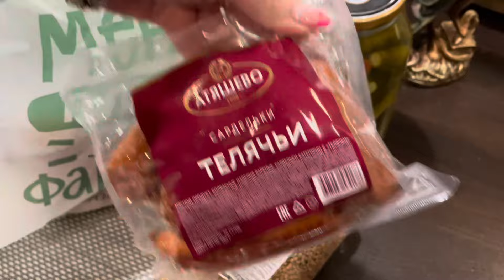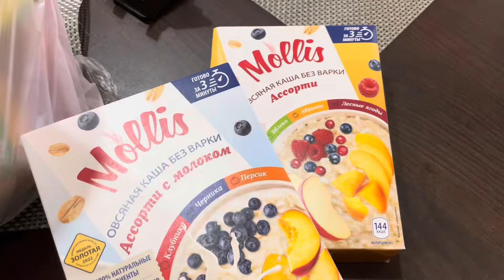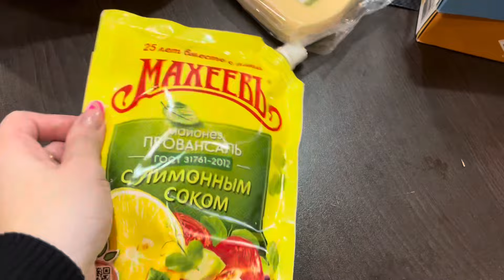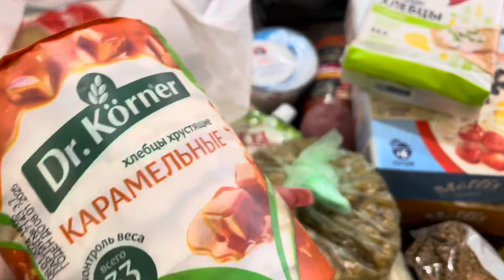АУТФИТ | В КИНО | НА СПОРТЕ | НОВЫЕ УКРАШЕНИЯ | ПОКУПКИ | ПЕСНИ ШАНЕЛЬ VLOG:14.02.24